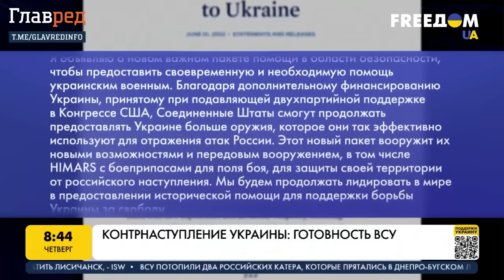ЖДАНОВ Силы Путина на исходе